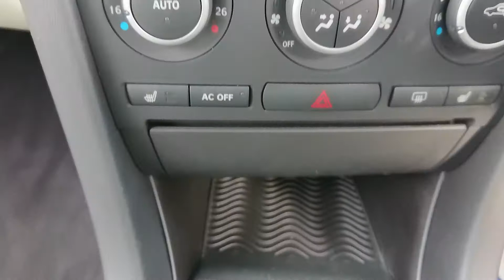Saab 9-3 2.0 T X SportWagon XWD 5dr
STUNNING 93 X HAVING HAD 2 OWNERS FROM NEW FULL TWO TONE LEATHER INTERIOR WITH HEATED SEATS